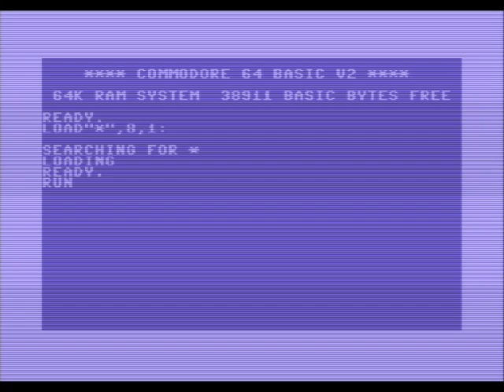Archive.org 4 Gameplay [073] Klax